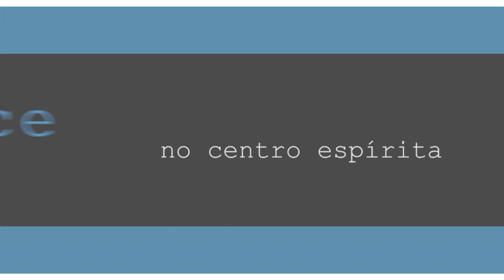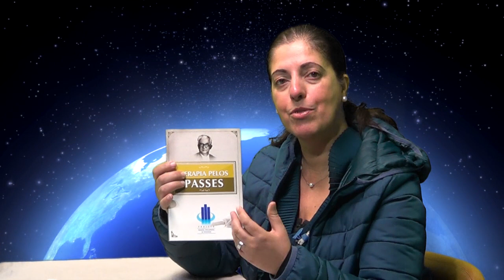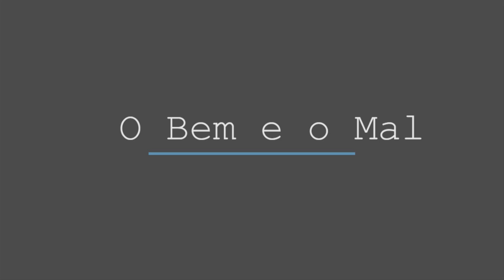O que é o Passe Espírita